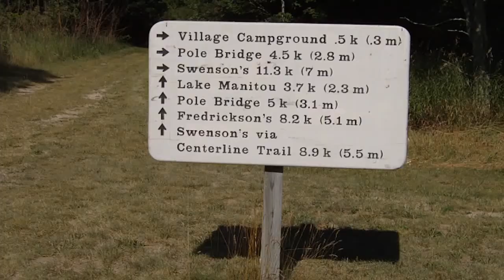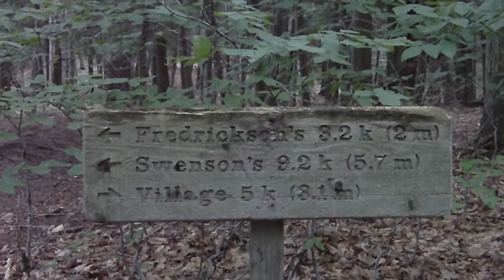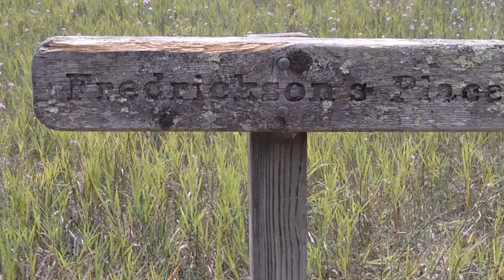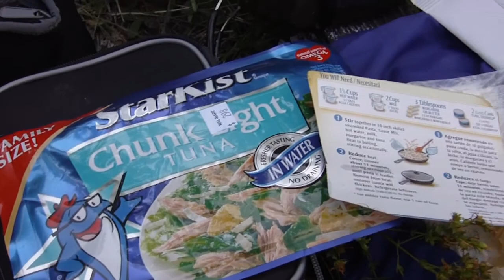The Time Pressured Extreme Day Hiker: Episode 32 (HD)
It is July 2010, and we are hiking on North Manitou Island in Northern Michigan. This 3 day, 2 night hike covers the South and East ends of the island including the Cemetary. Hiking with me is Shari "Dances With Mosquitoes" and Michael "I don't Dance" Shaw.  Filmed with the Aiptek GVS 1080 camera in 720p HD mode, and some clips with the Canon HV-20 camera, both stabilized with Zacuto Z-grips, courtesy of Steve Weiss and Zacuto USA. Filmed by Jim Horwitz.